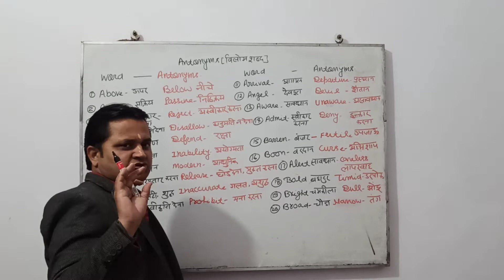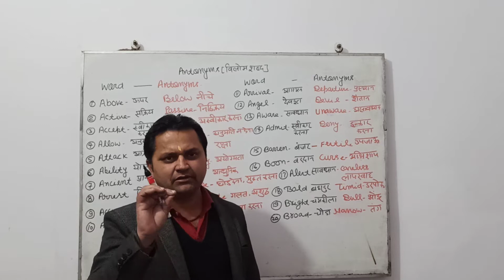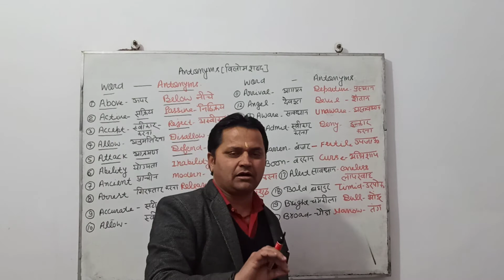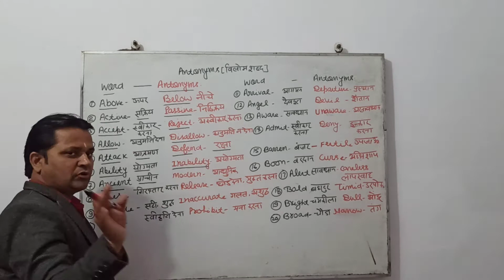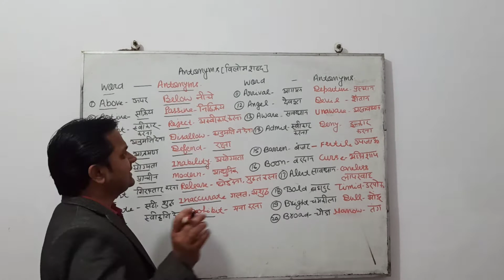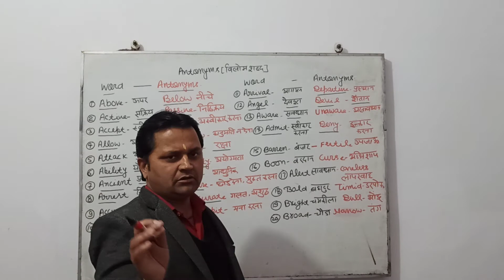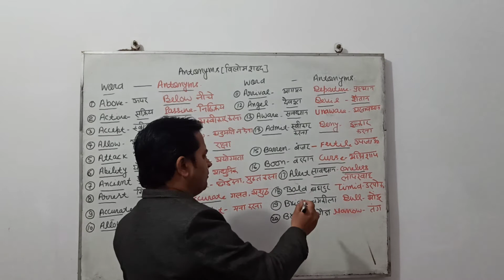Excellent vocabulary Antonyms